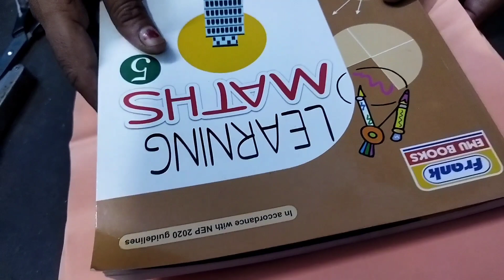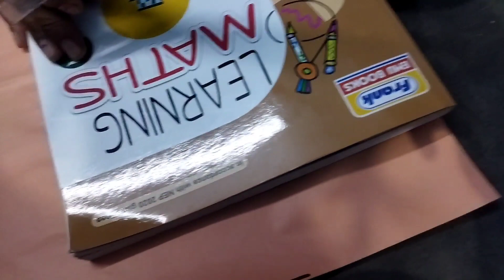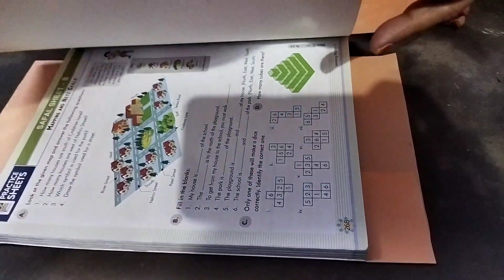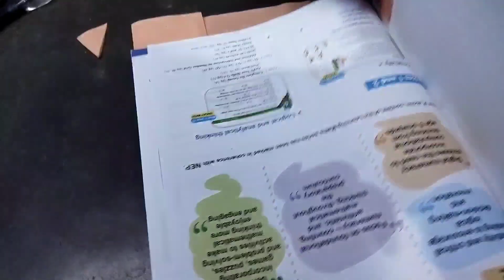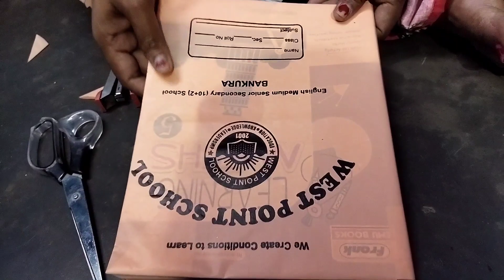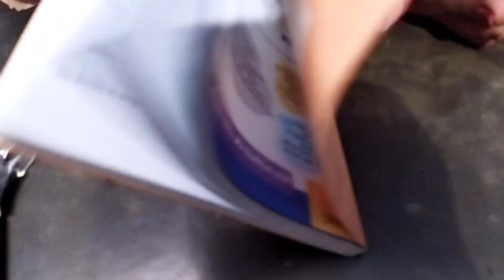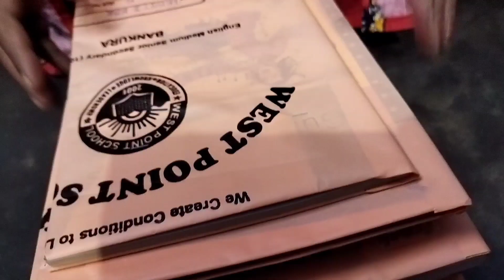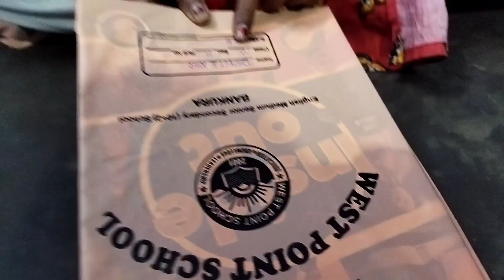Today we learn our books cover....